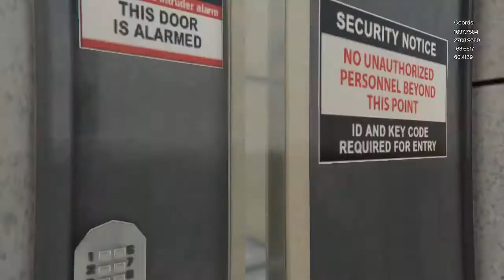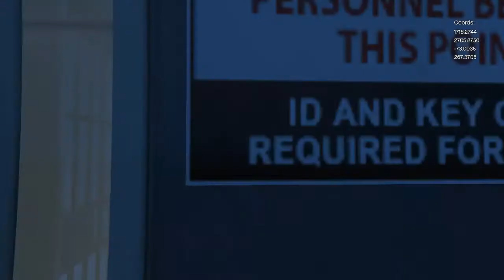Amazing RP Федеральная Тюрьма